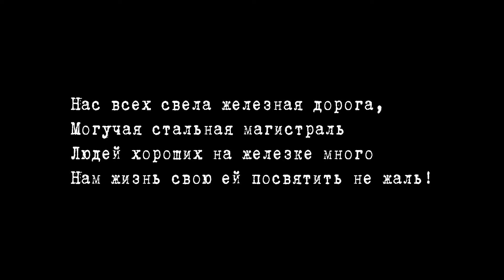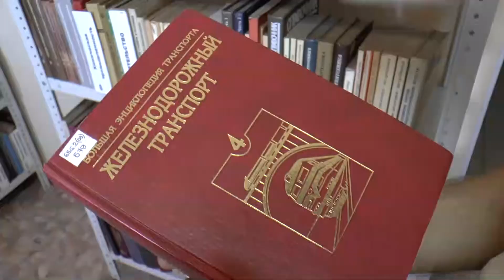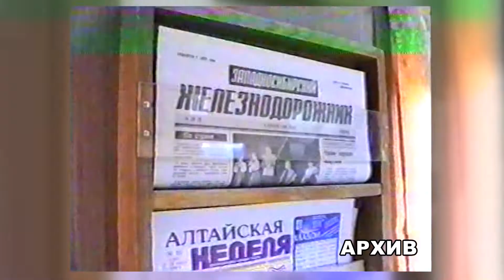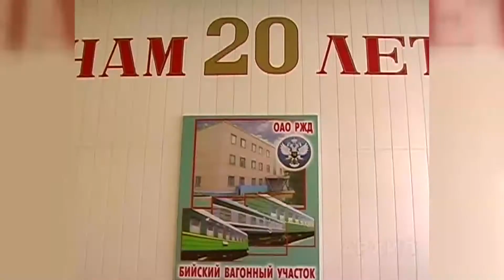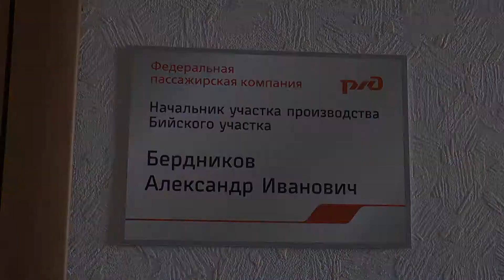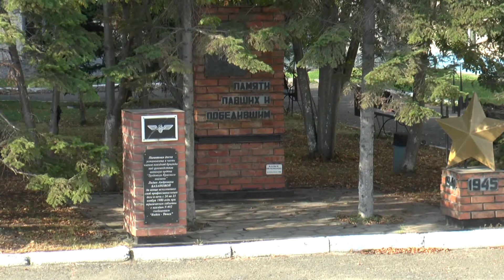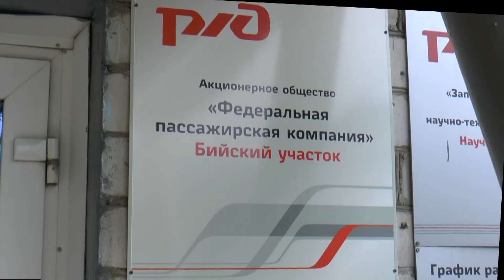30 лет Бийскому вагонному участку